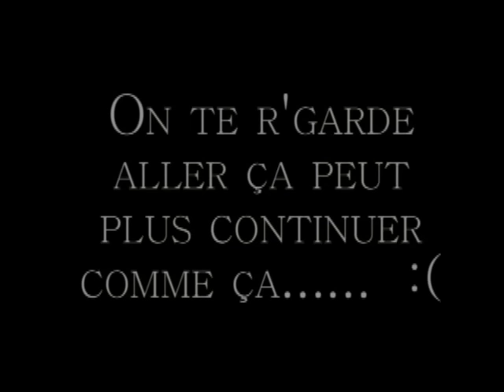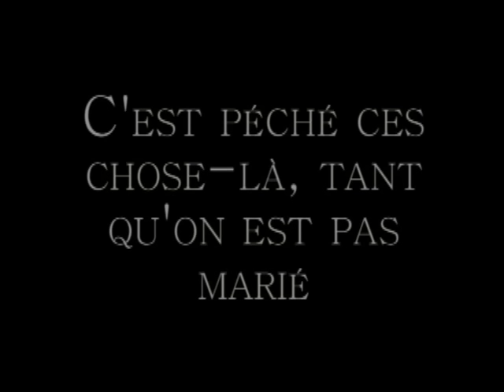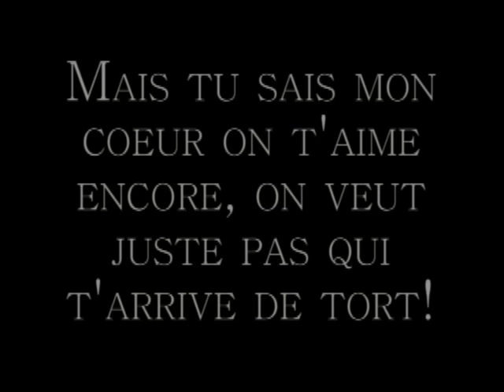Noir Silence / On Jase De Toi